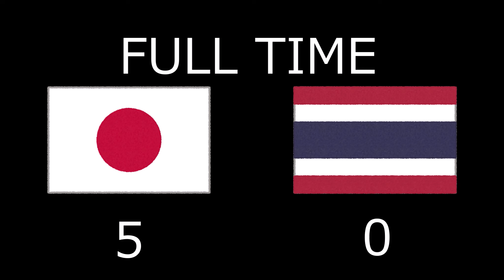日本vsタイ【サッカー日本代表観戦記】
元旦に仕事をする方々は本当に感服いたします。（前職にて数年、経験済み。

（使用機材・ソフトウェア）
PC　ASUS TUF Gaming F17 FX706HEB Intel® Core™ i7-11800H
Camera　Xiaomi 13T XIG04
Video Editing Software　ゆっくりMovieMaker4(YMM4)
Voice Software　VOICEVOX:WhiteCUL　VOICEVOX:冥鳴ひまり

（お断り）
1.この動画は一個人としての感想や移動ルートとなります。いかなる団体との関連性はございませんのでご留意ください。
2.当動画の転載、他のSNSでの紹介を歓迎いたします。各々の良心に委ねます。
3.当チャンネルで使用する、動画、画像、音声はYouTube上での『フェアユース』に基づいて作品制作をしています。
4.当チャンネルで使用する作品において引用箇所が必要な場合は日本国の『著作権法　第32条1項』に沿ったうえで製作しています。

（Attention）
1.This video is my personal impressions and travel route.
2. We welcome reprinting this video and introducing it on other SNS. I leave it to each individual's conscience.

（Multilingual Title）※I use a translation app for English subtitles for my videos. Therefore, there are some unnatural expressions. note that.
Japan vs Thailand 【New Year's Day Kickoff!】
ญี่ปุ่น vs ไทย 【คิกออฟวันปีใหม่!】